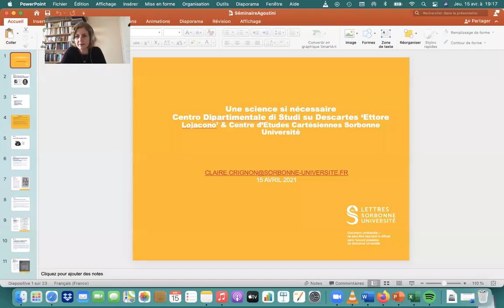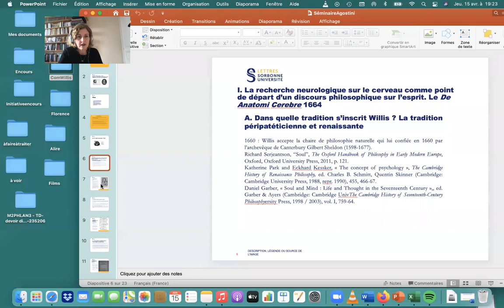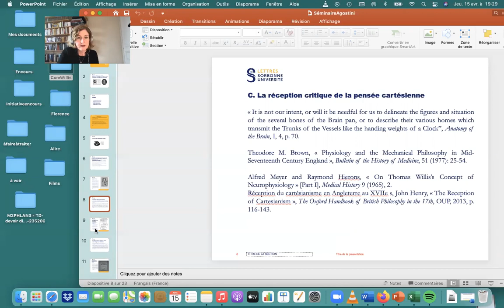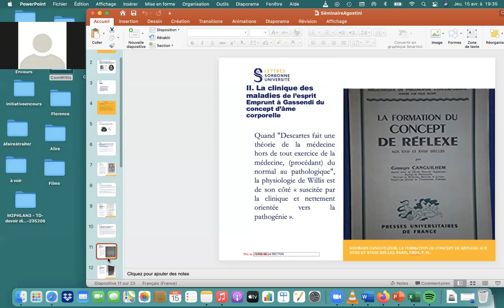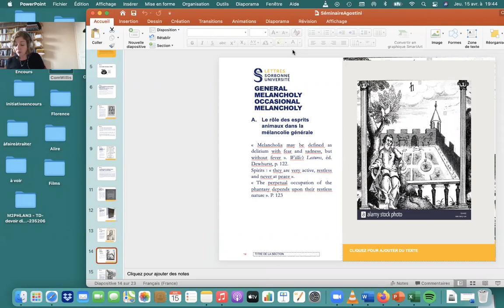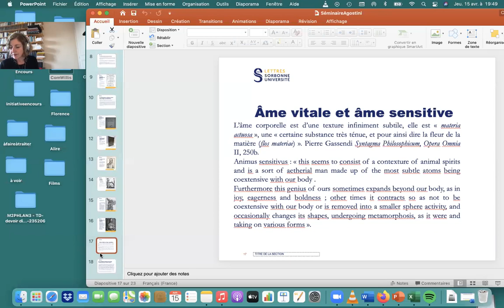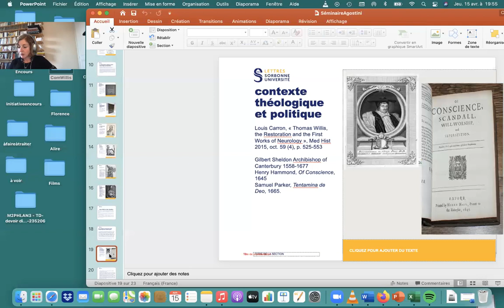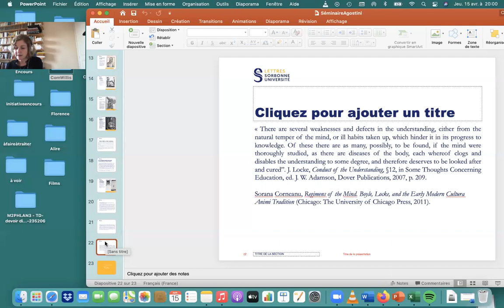Claire Crignon, “Peut-on gouverner l’esprit humain?”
Centro Dipartimentale di studi su Descartes ‘Ettore Lojacono’
Ciclo di seminari: Une science si nécessaire. Médecine et morale à l’époque cartésienne
Prof.ssa Claire Crignon, 15 aprile 2021
“Peut-on gouverner l’esprit humain? Enjeux et implications pratiques d’une médecine de l’esprit non mécaniste chez Thomas Willis (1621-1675)”